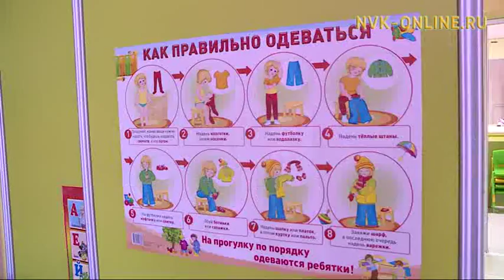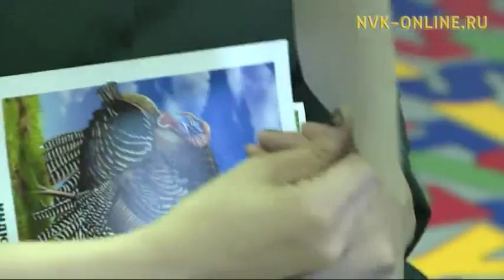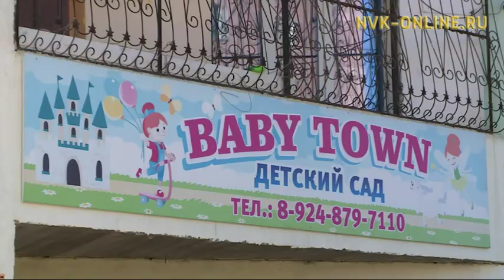Үрүҥ ас арааһын астыыр «Хаҥалас-Ас» кооператив. «Baby Town» оҕо уһуйаана. Сандал саас (26.04.2017)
Үрүҥ ас арааһын астыыр «Хаҥалас-Ас» кооператив. «Baby Town» оҕо уһуйаанын үлэтэ-хамнаһа. Сандал саас (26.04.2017)

Официальный сайт NVK-ONLINE.RU - Үрүҥ аска улааппыт оҕо чэгиэн, санаата ыраас туруга туйгун буолар. Онон уһун үйэлээх, чөл туруктаах буоларга өбүгэлэрбит сибиэһэй астара киһи доруобуйатыгар сүҥкэн суолталаахтар, туһалаахтар.  "Сандал саас" биэриигэ Хаҥалас улууһун биир бастыҥ көрдөрүүлээх хаһаайыстыбата - "Хаҥалас-Ас" ТХПК салайааччыта Сергей Латышев уонна инженерэ Дмитрий Филиппов ыалдьыттыыллар. Ону таһынан оҕо кутун туппут Дьокуускай куорат биир биллэр "Baby Town" уһуйаанын кытта билсэллэр.